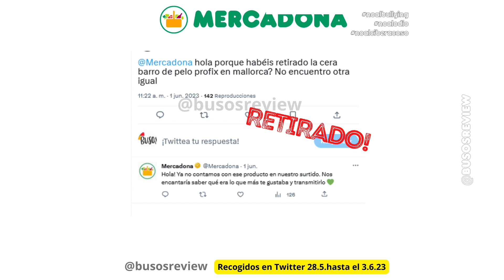Productos retirados de Mercadona preguntados en Twitter del 28.5 al 3.6.23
Productos Retirados de Mercadona del 28.5 al 3.6.23
- - Pizza Carbonara Listos para comer
- Cera Barro Profix en Mallorca
-  Crema de Turron
-  Empanada Boloñesa
- Fusilli sin gluten de tomate y espinacas
- Chocolates Cremosos (que venían en bolsitas individuales)
-  Gildas
- Chocolate con Avellanas enteras 55% cacao
- Helado Chocolate Blanco
- Chorizo de Caña de Pavo
- Cereales Miel Nut
- Salsa Barbacoa Picante
- Helado de Tutti Frutti

No retirado:
- Patatinas (Trabajando en que vuelvan al surtido)